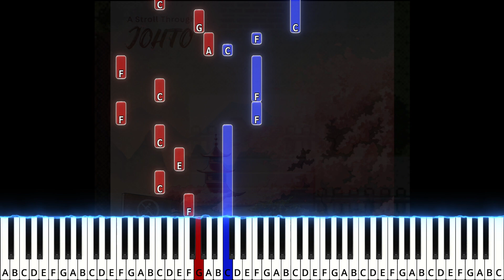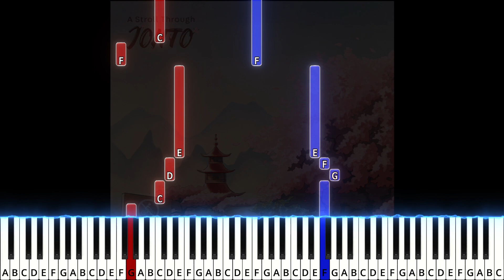TPR - Battle Tower (Johto) (from A Stroll Through Johto) - 22 - Pokémon GSC/HGSS Note Chart